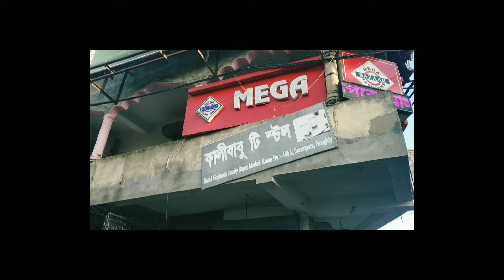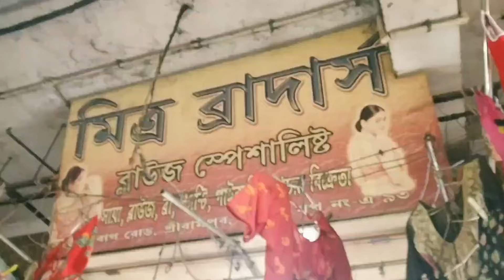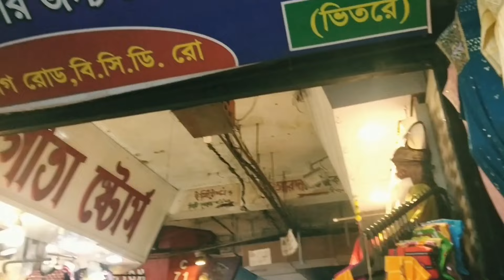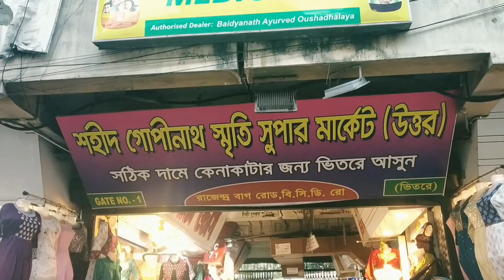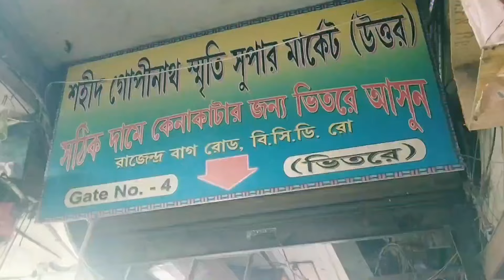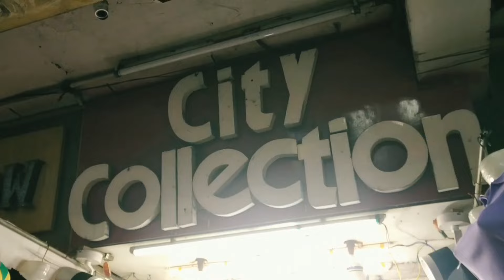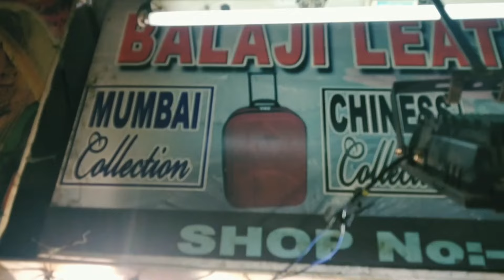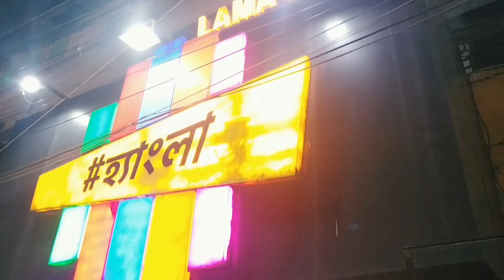MINI ESPLANADE।।❤️Serampore Market Puja Shopping 2k22।। Latest Collections।😱কমদামে পছন্দসই কেনাকাটা।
Serampore Market || Serampore Bazaar || Durga Puja Shopping at Serampore Station Market || Durga Puja Marketing 2022

          👗Serampore market is one of the best markets for shopping.It is located in Serampore station road.The market is very large and you can find there so many huge collections for festivals,occasions,daily wear and many more.

           🌈 Serampore Super market is closed only on Thursday.But the street shopping in Serampore is open for everyday. It has its own beautiful collections with reasonable price,so it's  compared to our Kolkata esplanade market.That's why,it is named 'MINI ESPLANADE MARKET'. You can buy there as per your choice and requirements.So guys,just go there and enjoy your Puja shopping.

Music in the video:
Musician: @iksonmusic